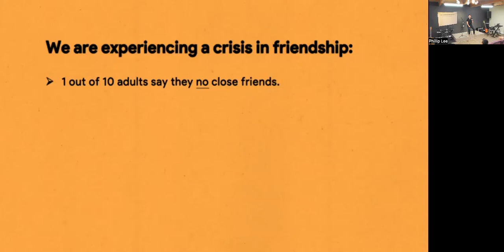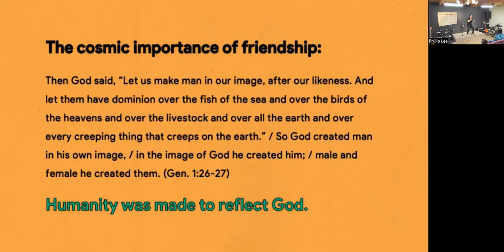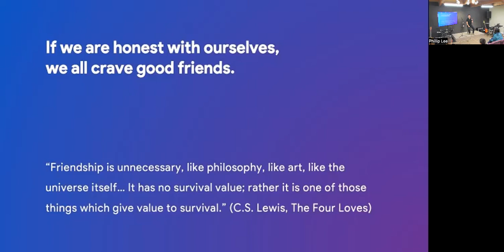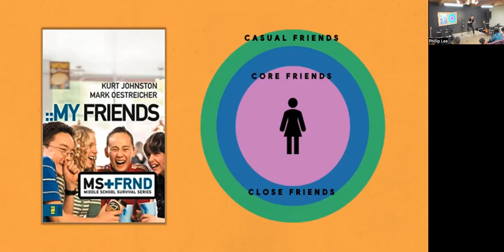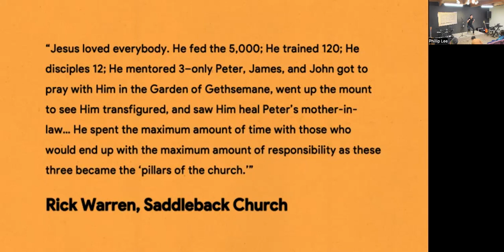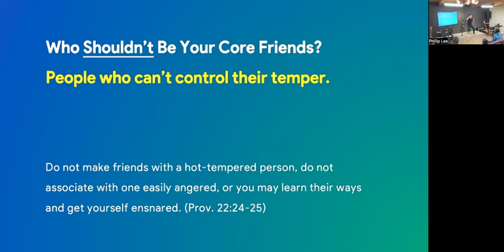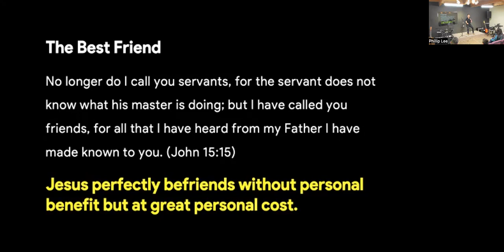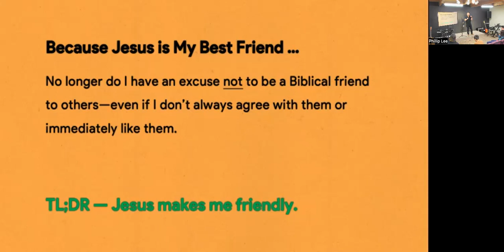Best Friends: Choosing Biblical Friends | Week 1 | Proverbs